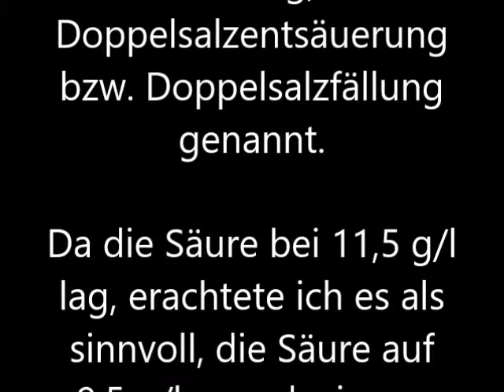Apfelsekt / Apfelschaumwein Teil 4: Säure des Weins reduzieren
Da der Grundwein mir zu viel Säure hatte, beschloss ich die Säure um 2 g/ltr. zu reduzieren. Hier nun die kleine Doku mit dem Fehler der zu geringen Menge Acidex. Fehler wurde im Nachgang natürlich behoben.